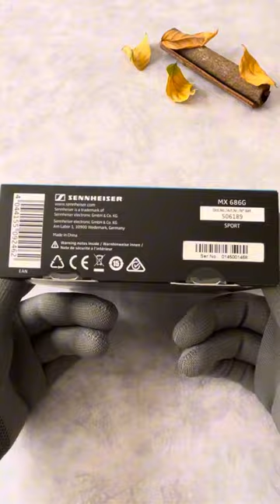Unboxing Mở hộp tai nghe Sennheiser MX686G Sport